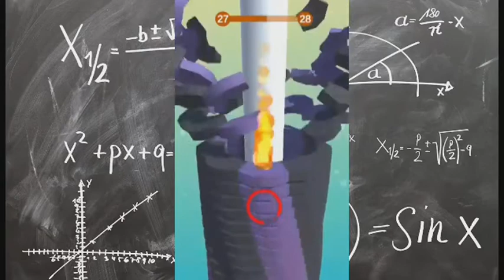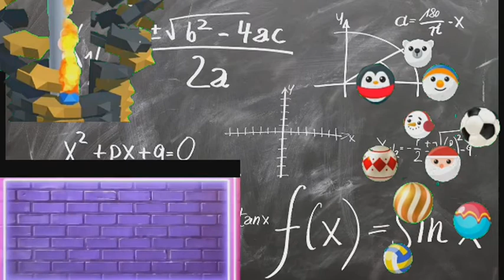Stack Ball 3D|Addictive and Exciting game Bump and Bounce Bola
Stack Ball 3D unique 3D game mechanics and physics.How to play?just tap on the screen and face the task until ball reach the end.

Stack Ball 3D adalah game unik.Macam mana mahu mainkan?cuma sentuh pada skrin dan hadapi cabaran sehing garisan penamatnya.

Lets we play this game.

This video use editor

-Power Director#PowerDirector2021

-FlipaClip#flipaclip2021